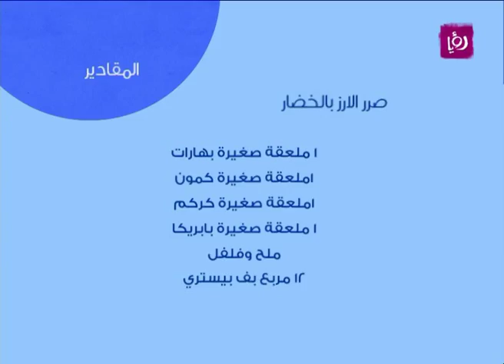ديما حجاوي تحضر صرر الأرز بالخضار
ديما حجاوي تحضر خلال مطبخ دنيا يا دنيا صرر الأرز بالخضار.